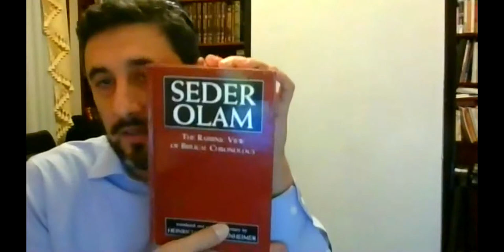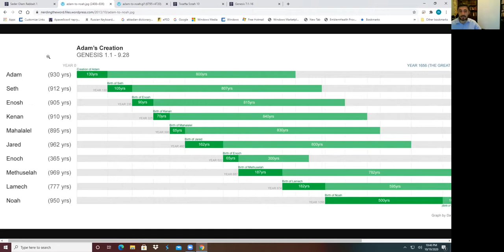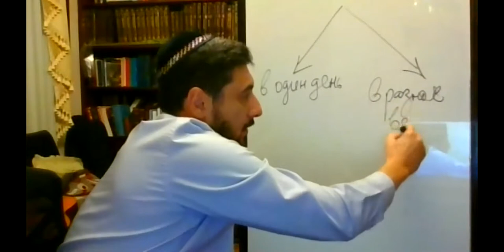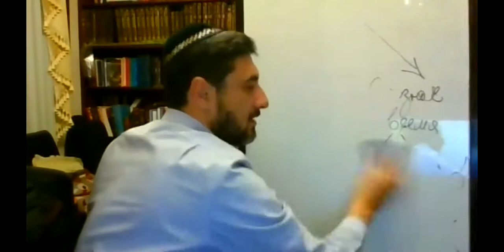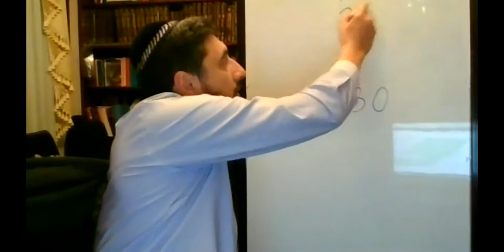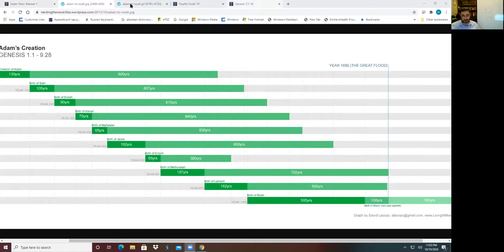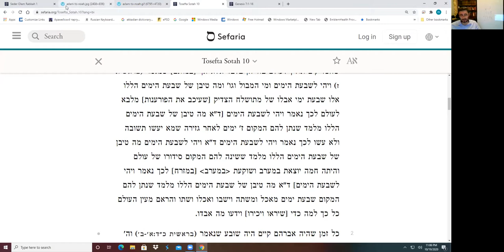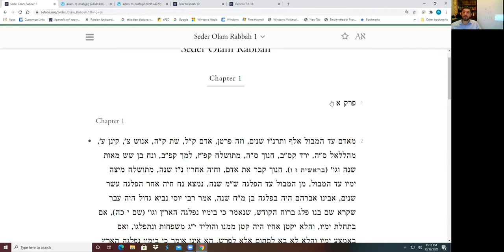Хроника мироздания. Допотопный мир | Цикл лекций по книге "Седер Олам Рабба"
Добрый день, дорогие дамы и господа!
Мы с вами продолжаем заниматься книгой "Седер Олам" - взгляд наших мудрецов на библейскую хронологию.

Итак, после долгой дороги в дюнах - мы с вами прошли 4 вступительные лекции на тему времени, авторства, методов и задач Седер Олам - сейчас наступило время, мы пришли к "морю" этой книги, к собственно тексту...